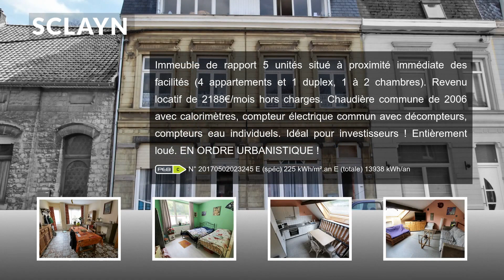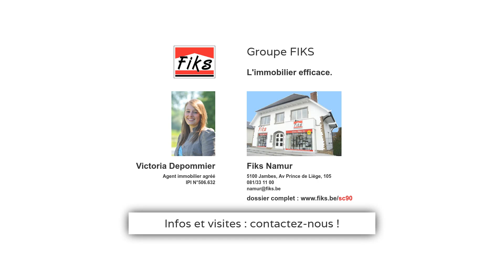Sclayn - Archive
Immeuble de rapport 5 unités situé à proximité immédiate des facilités (4 appartements et 1 duplex, 1 à 2 chambres). Revenu locatif de 2188€/mois hors charges. Chaudière commune de 2006 avec calorimètres, compteur électrique commun avec décompteurs, compteurs eau individuels. Idéal pour investisseurs ! Entièrement loué. EN ORDRE URBANISTIQUE !